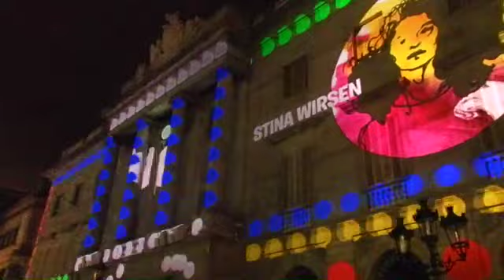Street Art Painted With Lights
This video is about street art done with music, animation and lights projected on a building in Spain